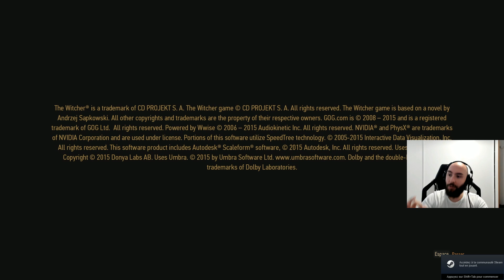ALDERIATE - THE WITCHER 3 - EPISODE 39 (BUG HIHI)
Il y a eu un petit problème pendant le stream, du coup voici la première partie (la seconde arrive, ne vous inquiétez pas).
Voilà.
PS : ce n'était pas ma faute.